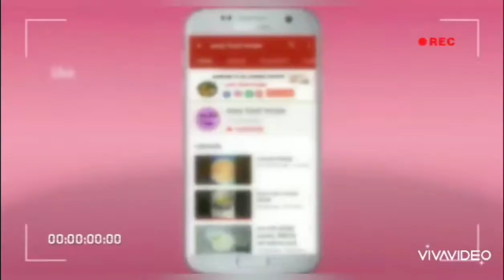Paneer Ki Recipe Hotel Style|होटल जैसी पनीर की सब्जी बनाने की रेसिपी